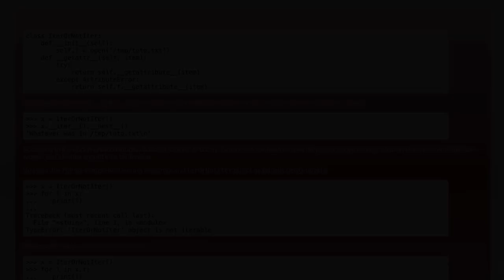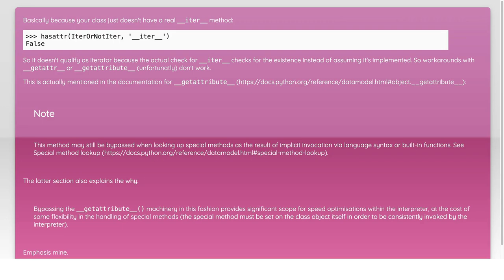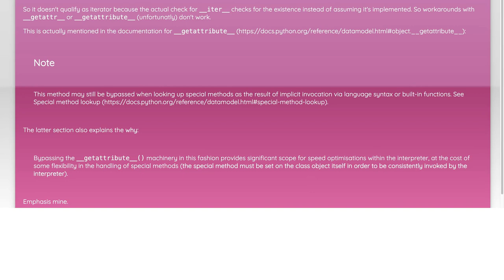Why Isn't My Object with __iter__ Recognized as Iterable in Python?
In this video, we delve into a common issue faced by Python developers: why an object with the `__iter__` method may not be recognized as iterable. We'll explore the nuances of Python's iteration protocol, the importance of the `__iter__` and `__next__` methods, and common pitfalls that can lead to confusion. Whether you're a beginner or an experienced programmer, understanding these concepts will enhance your coding skills and help you troubleshoot iterable-related problems effectively.

Today's Topic: Why Isn't My Object with __iter__ Recognized as Iterable in Python?

Related to